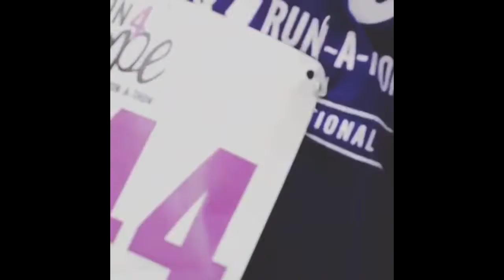Run 4 Hope 2013 Final Cut